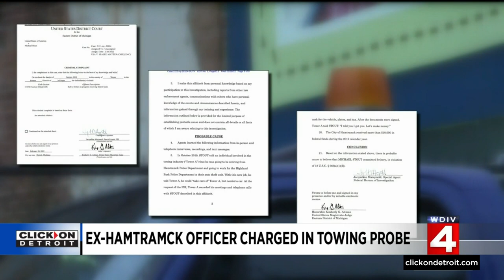Ex-Hamtramck officer charged in towing probe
The federal probe into Detroit's towing practices has taken down city council members, police officials, and now a former Hamtramck police officer. 60-year-old Mike Stout is accused of taking $9,200 bribes, and that's not all.